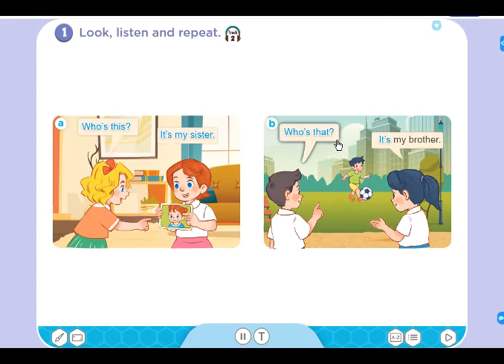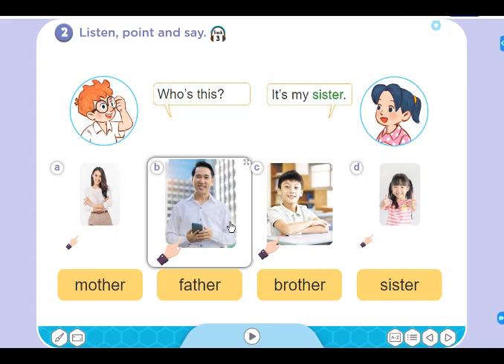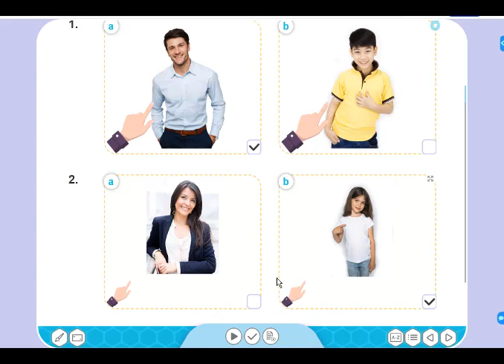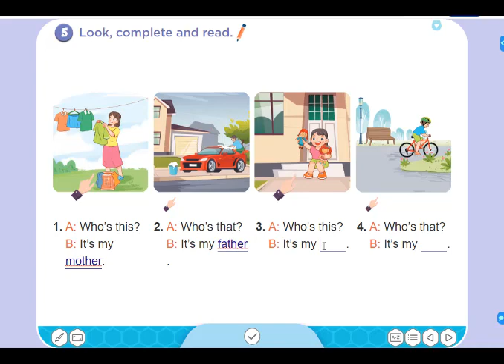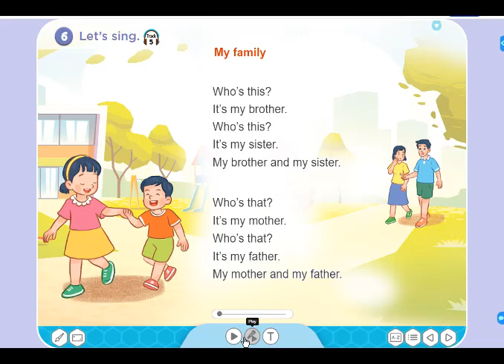Tiếng Anh 3 Global Success (Unit 11 My family) Lesson 1